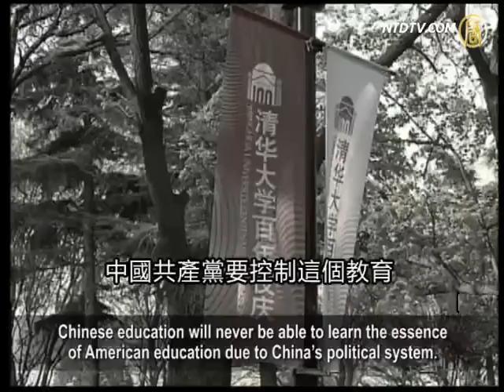How Far Is China from American Education?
American media recently published an article to compare
Chinese and American education.
people questioning, "Will Chinese universities ever defeat
American universities?"
At our interview, scholars analyzed the differences
between Chinese and American education and their future developments.

This Wall Street Journal article mentioned that Mainland China
has a competitive national examination system to select students.
The intensity, competitiveness, and anxieties therein all
overshadow SAT, making the whole system look like children's games.

America's university system, however, is still far ahead.

The reasons are obvious: First, America has an annual budget
of $980 billion to spend on education, the highest among all the countries, and twice that of China.
America also has the highest proportion of engineer majors,
981 per million inhabitants, while that of China is only 553.
In addition, American universities do their best to provide
students with employment preparation.
81% of American engineering graduates can immediately
start work, while the number is just 10% in China.

Beijing constitutional scholar Chen Yongmiao:
"Chinese education is essentially bookish, isolated from social reality.
University education only provides students with a system
of empty things, difficult when applying them in the real world."

Beijing constitutional scholar Chen Yongmiao said that
the status quo of China's education is a result of China's political system.
By contrast, American university education enjoys more freedom.

As education is closely related to society, students find it easy
to adapt to working life after graduation.

Wall Street Journal also mentions that Chinese authorities
grant Beijing University and some other universities $270 million each
to raise their education standard to an international level.

Some researchers returning from overseas can receive
up to $150,000.
The report says increased funding and competitive students
will eventually allow Chinese universities to challenge the leading position of American education.

Chen Yongmiao does not agree with this claim.

He says, under the current political system, it is impossible
for Chinese universities to catch up with American Universities.

Chen Yongmiao: "The freedom during the Republic of China
gave rise to widely recognized universities such as Beijing University.
This is not the influence made by money.

Former president of Tsinghua University Mei Yiqi once observed,

Universities are valued not because they have grand buildings,
but because they have intellectual masters.
With CCP's investment, Chinese universities can only produce
buildings instead of masters."

Some netizens also made comments: Twenty years ago,
overseas articles already foresaw how
China's academics would exceed that of America,
because Chinese students studied extremely hard.
But China has not been able to make it,
falling even further behind.
Although well-know for their hard work, Chinese students
find it hard to stand out, since they are often following the wrong direction.

In 2009, China tried modeling itself after the U.S. Ivy
League schools,
trying to establish a union of nine schools,
including Beijing University.
They hoped such a union would attract
the best faculty and students.

Political critic Wu Fan comments, Chinese education used to
follow that of the Soviet Union, and now it is of the U.S.
However much the textbooks and teaching methods resemble
those of America,
Chinese education will never be able to learn the essence
of American education due to China's political system.

Political critic Wu Fan: "CCP is still in control of
China's education.
On the surface it claims to learn from the United States,
but in essence it establishes Party committees in the universities to control everything of the universities.
Party branches extend to all the departments and programs.
This is completely different from the free education in U.S.

Wu Fan says that CCP controls Chinese education so as to
turn students into successors of the Communist regime.
Now a growing number of college and high school students
realize that they can not really learn much knowledge in Chinese Universities,
and yet are constantly poisoned by CCP's ideology. Therefore,
they flock to American soil to pursue further education.